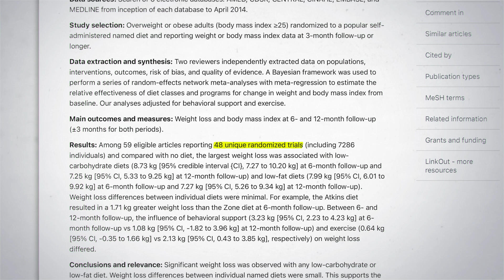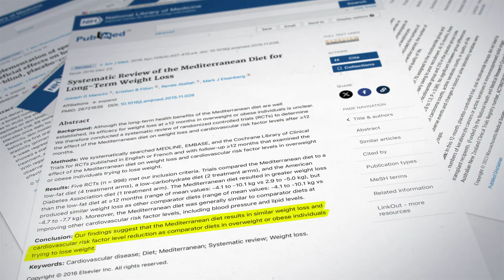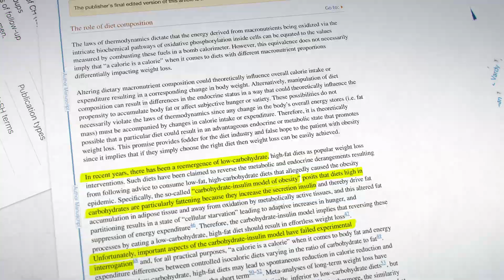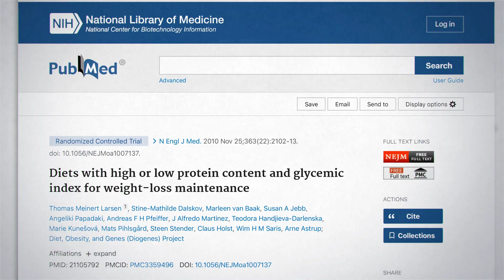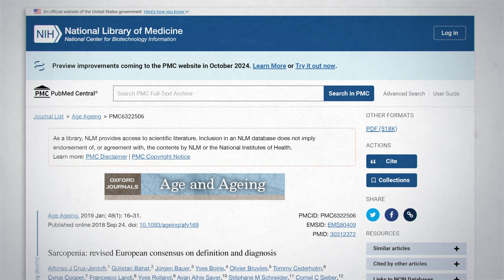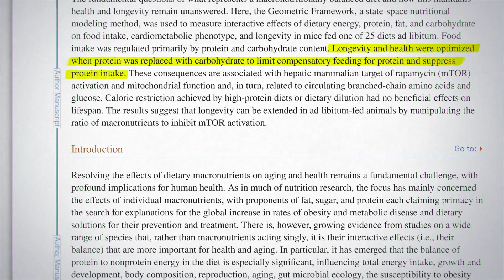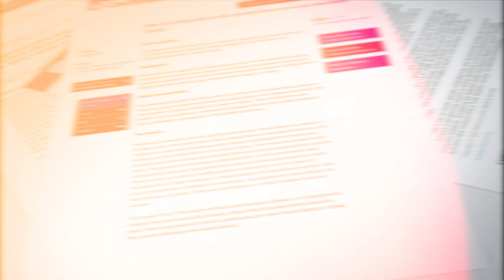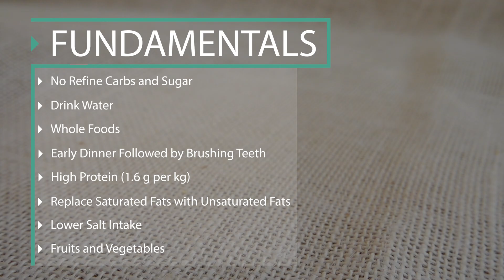The Best Diet According To [18] Studies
The best diet for longevity isn’t keto, or vegan, or carnivore, or Mediterranean.